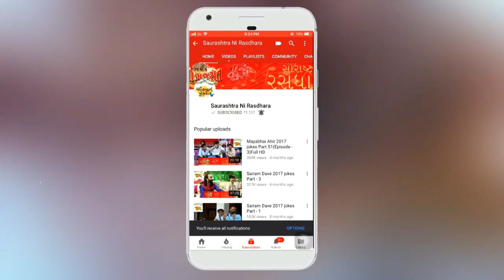Ahir Special 2020 || Shruti ahir